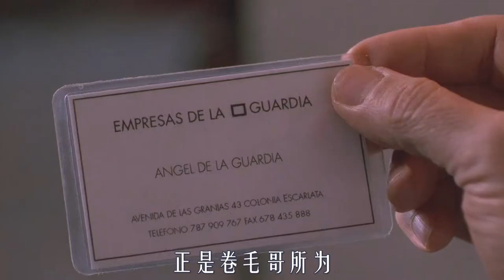大爺意外獲得金色古董，被吸血後，竟然越來越年輕！懸疑片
簡介：16世紀，一個無名的煉金師為求得永生，製造了名為「魔鬼銀爪（Cronos）」的裝置。它可延續人的生命，令其恢復青春活力，卻也要求人類付出相應的代價。幾經輾轉，收藏著魔鬼銀爪的雕像落入善良的古董商人耶穌·格裏斯（Federico Luppi 飾）的手中。他偶然發現這個裝置 及其隱藏的秘密，於是對其產生依賴，任憑魔鬼銀爪將他變成為了青春而嗜血的怪物。另一方面，身體羸弱的富商安吉拉·迪拉·加迪亞（Ron Perlman 飾）得知魔鬼銀爪在耶穌的手中，於是千方百計要將它弄到手，為此不惜大開殺戒……
　　本片為導演吉爾莫·德爾·托羅（Guillermo del Toro）的長片處女作，並榮獲1993年墨西哥Ariel獎金獎和最佳男主角、最佳導演、最佳處女作、最佳原創故事、最佳製作、最佳編劇和最佳特效等多個獎項。